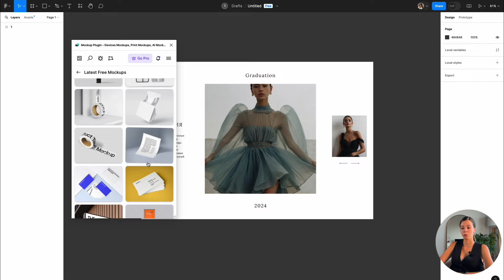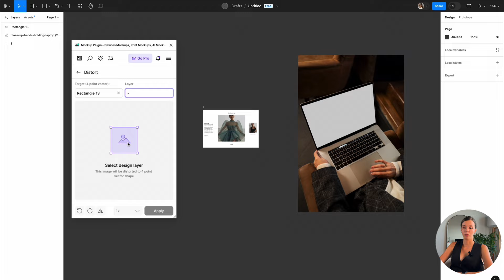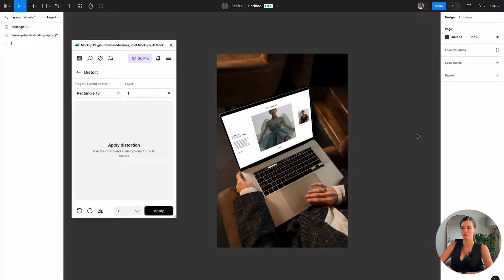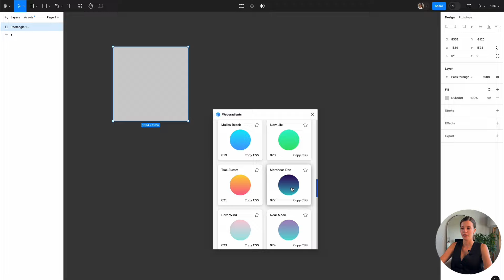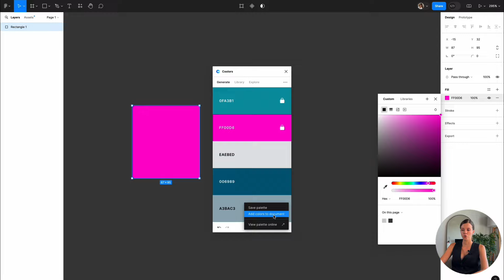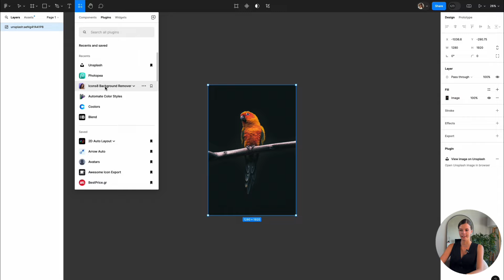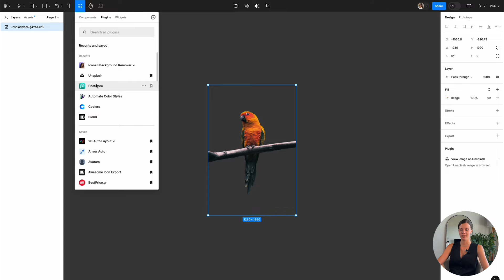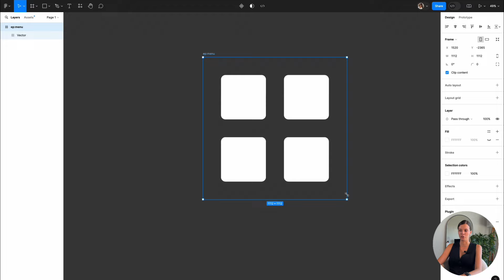Топ-10 плагинов Figma 2024. Лучшие плагины для дизайнера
В этом видео я расскажу вам про 10 лучших плагинов для фигмы, которые ускорят вашу работу и сделают её лучше. Какой плагин вам понравился больше всего? И делитесь своими самыми любимыми плагинами)

► Мои соц. сети:
Instagram: @kutuzova_alesya  (   / kutuzova_al.  . )